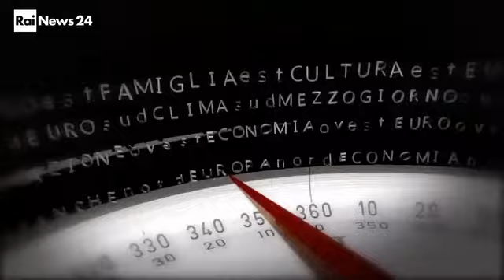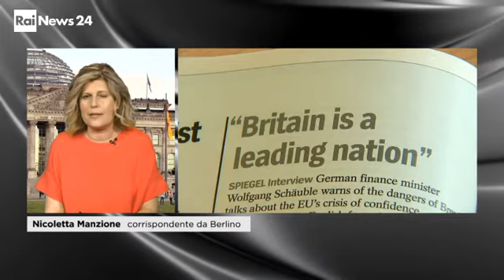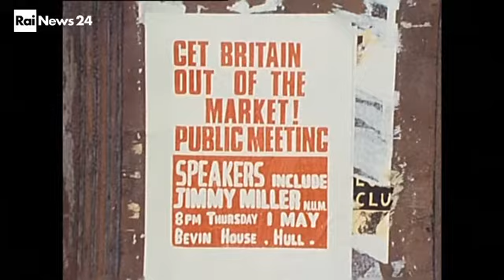La Bussola, RaiNews24 - Speciale Brexit Poll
Speciale La Bussola (RaiNews24) sul EU Referendum nel Regno Unito in programma per il prossimo 23 giugno